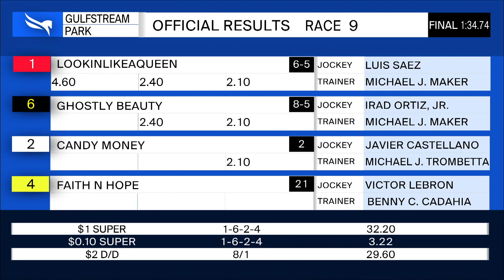Gulfstream Park March 13, 2020 Race 9